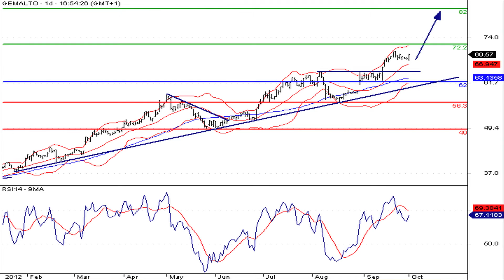La valeur du SRD à suivre : Gemalto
02/10/2012 Le fabricant de carte à puces Gemalto a finalisé l'acquisition de la solution de paiement mobile d'Ericsson, Internet Paiement Exchange.